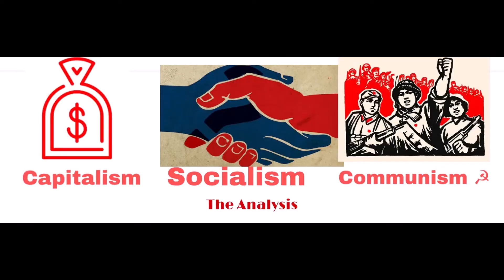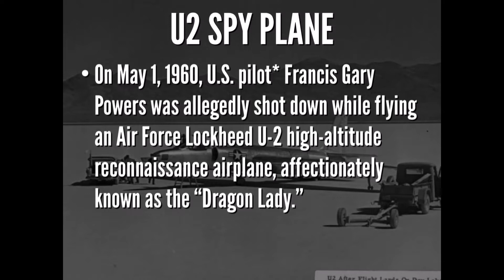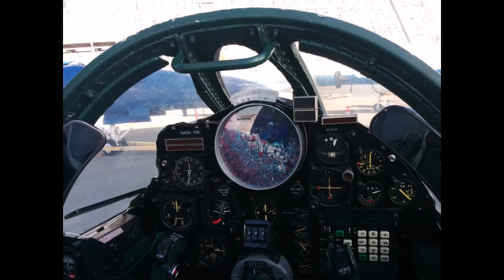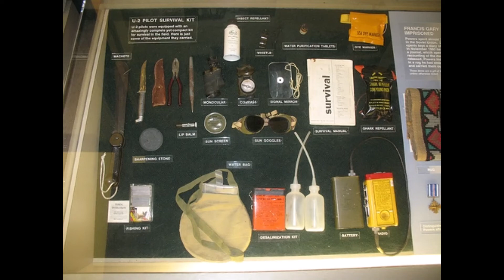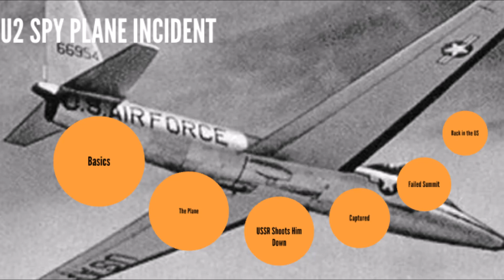1960 Russia took down US spy plane U2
1960 Russia took down US spy PLane U2
America used Pakistan Airbases to fly U2 plane
How russia planned to take down u2.
International incident could break nuclear war